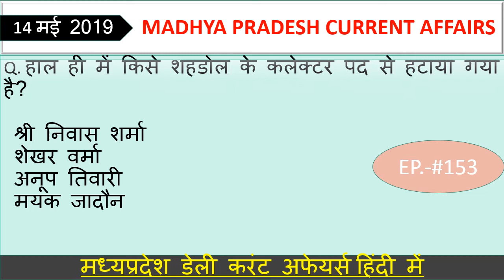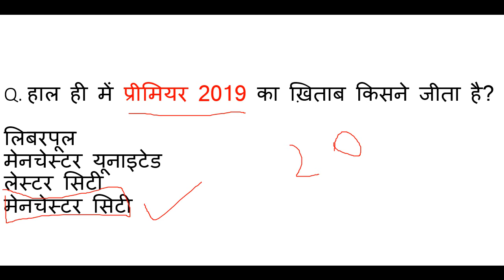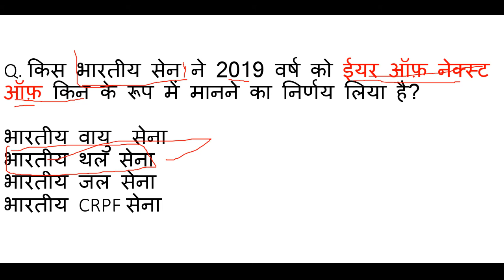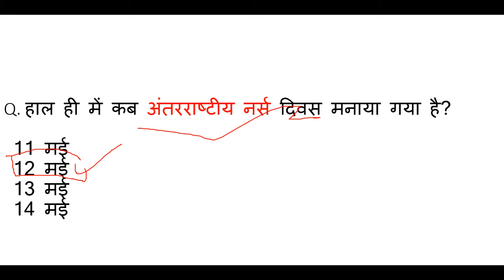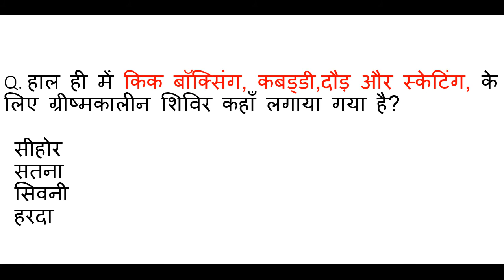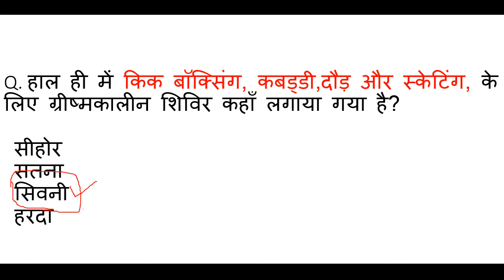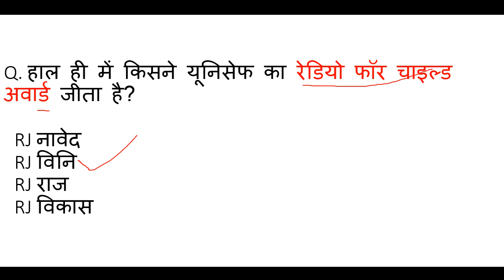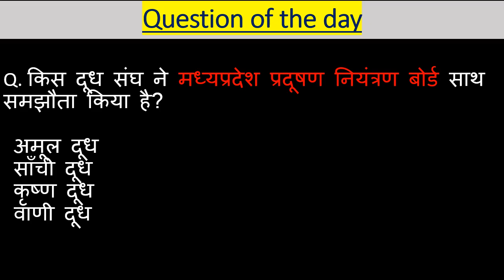Madhya Pradesh : Latest Current Affairs,MP Daily Current Affairs mp current affairs 2019